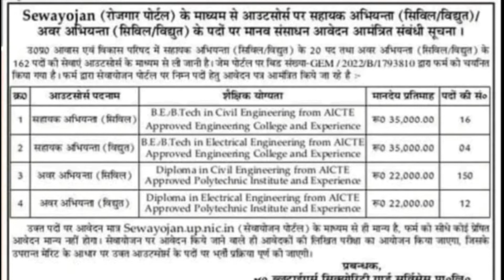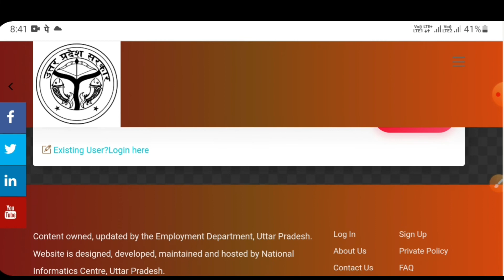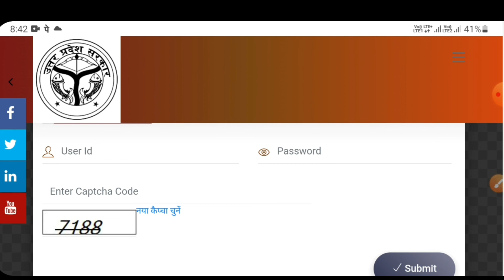UPAVP Recruitment 2022 | Assistant/Junior Engineer | Salary ₹35000 | Latest Jobs